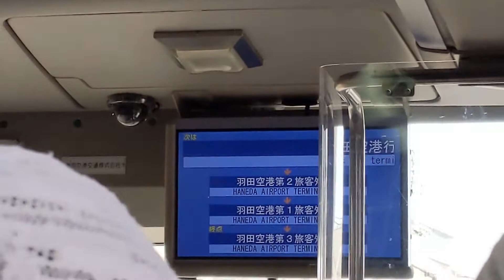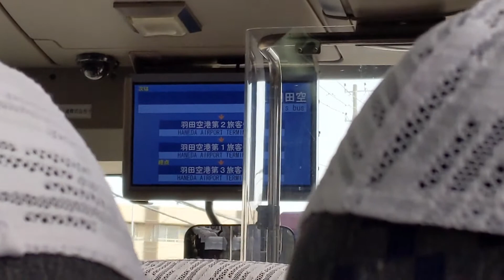東京空港交通 リムジンバス 自動放送 羽田空港行き@AirportLimousineBus-Official--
京成津田沼駅発車後の羽田空港行きリムジンの自動放送です。